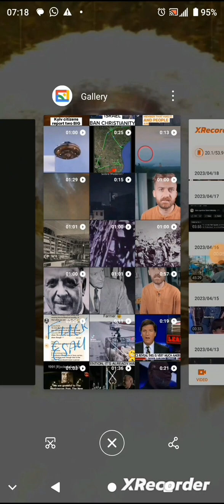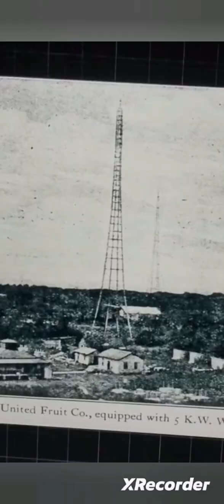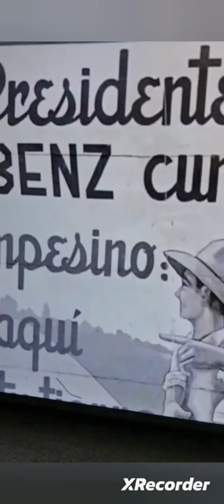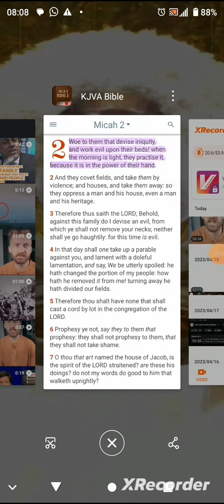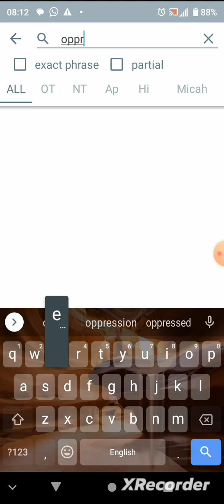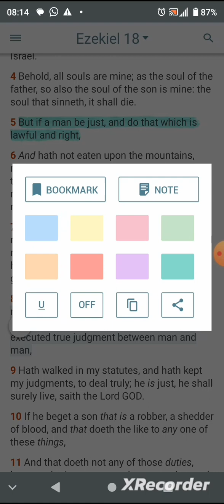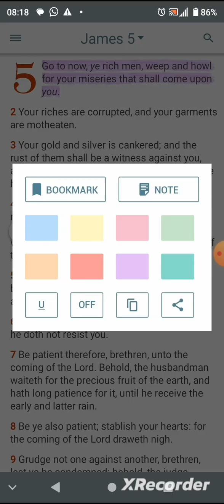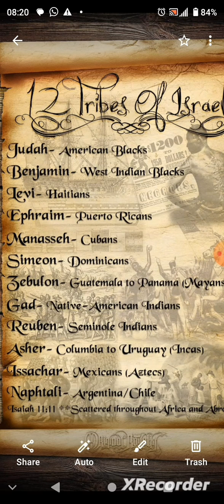& THEY COVET FIELDS ( THE BANANA PLANTATION IN GUATAMALA 😤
micha 2:1-2